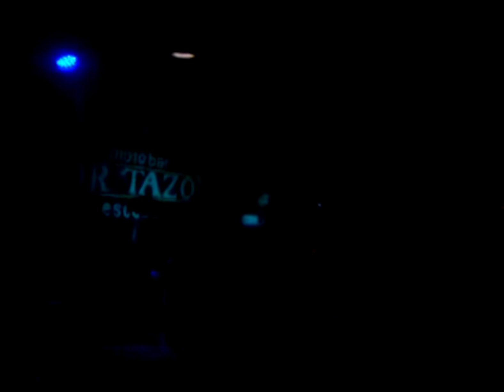Sorcery - Blood Art + Five Weapons (Vivo en Dr Tazo)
Sorcery en vivo en Dr Tazo (Escobar) el 28 de junio de 2013

Blood Art
Five Weapons

Fuera de la Ley RadioMetal - Solo Under